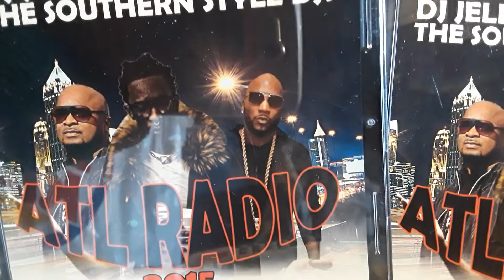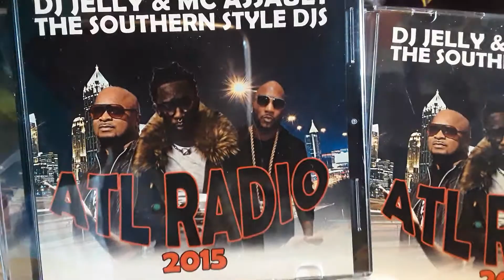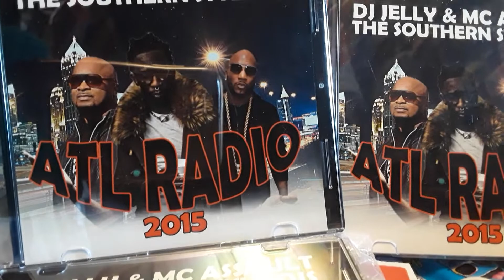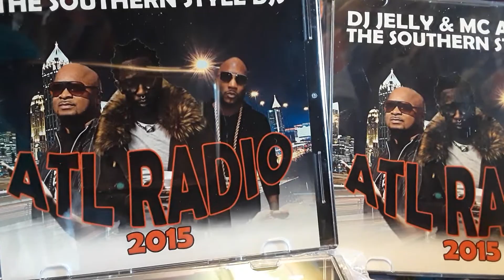My Rap cd Collection/DJ Jelly & MC Assualt - The Southern style djs 2015